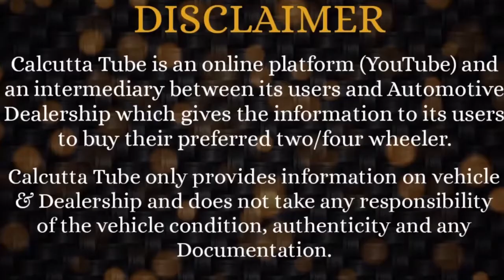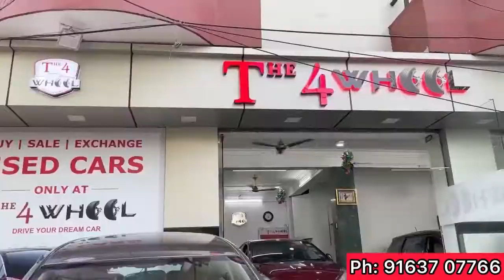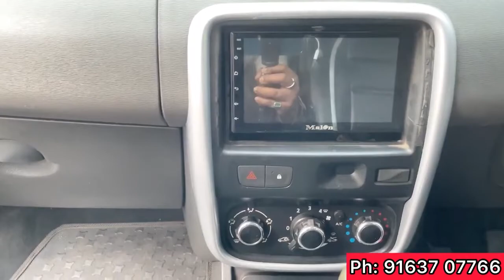The 4Wheel (SaltLake): 20+ Best Used Cars Collection of Kolkata with All India Loan facility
The4Wheel
Bidhan Nagar, AE- 362, Sector 1, Kolkata.

Any dealings with the concerned Dealer will be at your own risk. Pls verify, get car properly checked through a good mechanic and then make a Deal. Calcutta Tube not to be blamed and held responsible, in case of any Quality or Monetary issues

Hot Wheels kolkata, Richie Motors Kolkata, Ma Leelawati Howrah, Varnika Motors, Kolkata Car Bazaar